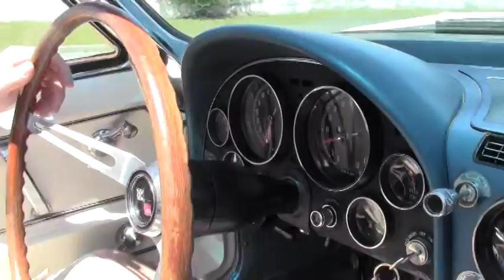1966 Corvette Convertible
1966 Corvette Convertible For Sale

Code correct Ermine White exterior, code correct Bright Blue interior with White seats and door panels (upgraded to leather seating surfaces), White convertible top.

Numbers matching 300hp 327ci engine, powerglide automatic transmission.

Features include factory air conditioning, power steering, power brakes, AM/FM radio, teakwood steering wheel.

Originally assembled on October 20, 1965, this driver quality 1966 Corvette Convertible shows an older restoration, and is LOADED with features rarely found in Corvettes of this model year, including factory air conditioning, power steering, and power brakes. This car's paint looks to be older, and is showing signs of age. Convertible top looks to be slightly older, and is good-vg. With the exception of the windshield, all exterior glass in this car shows a correct date code. Chrome bumpers show an older or original finish, and are in good condition. Steel wheels are in good condition, and are complete with correct original '66 hubcaps. Whitewall radial tires show nearly full tread depth remaining at an average of 11/32nds. The interior of this 1966 Corvette Convertible looks to be mostly all older or original, with good condition leather seats, GM seatbelts, and center console. Teakwood steering wheel is vg, and correct appearing AM/FM radio is in place. The numbers matching engine in this 1966 Corvette Convertible shows original casting date October 4, 1965, and final assembly date October 18, 1965. Correct air cleaner, intake manifold, carburetor, exhaust manifolds, ignition shielding, a/c compressor, radiator hoses, and hose clamps are all in place, and the frame is solid and rust-free. Give us a call to take home this well-optioned '66 droptop today!